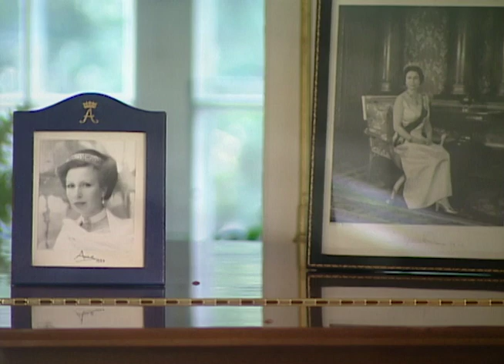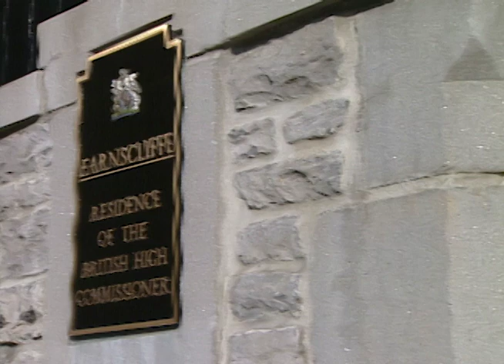Homes By Design | Season 2 Episode 17 | British Influence